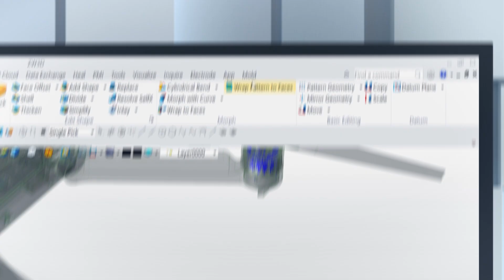Overview ZW3D - All in one CAD CAM Software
Pada video kali ini menunjukkan secara singkat kemampuan software ZW3D, yaitu software 3D CAD CAM Hi-end yang memiliki banyak kemampuan dalam desain Produk Consumer, Otomotif, Electrial, dll.

ZW3D memiliki license permanent dan fitur jump years maintenance, yang memungkinkan Customer dapat mengupgrade software ZW mereka ke versi terbaru dengan 1x maintenance, meski sudah bertahun-tahun tidak melakukan annual maintenance.

ZW3D memiliki harga yang sangat terjangkau sekalipun untuk kalangan industri kecil menengah.